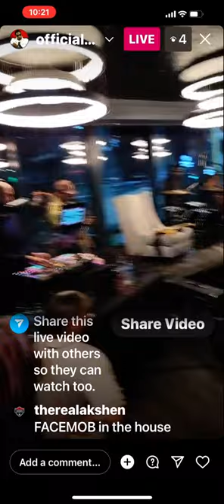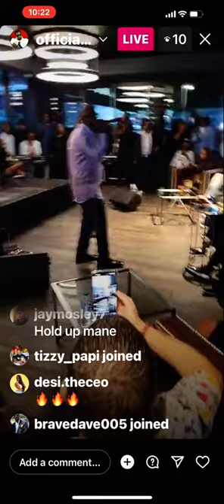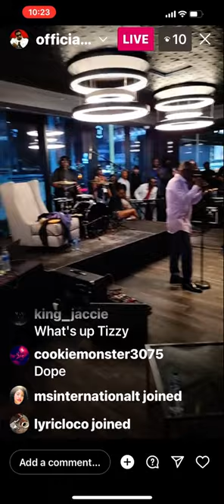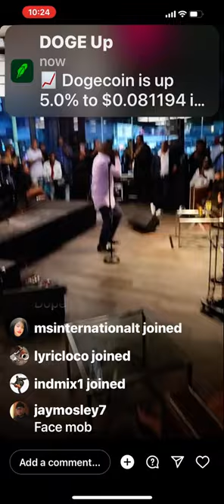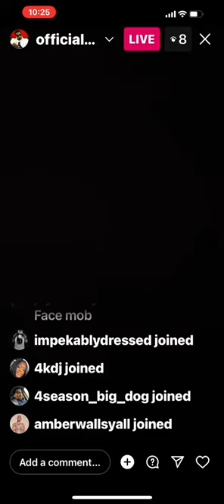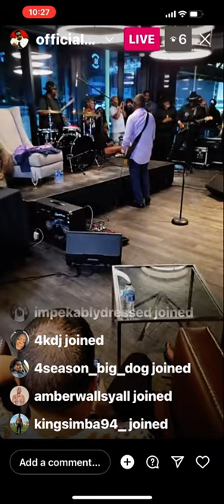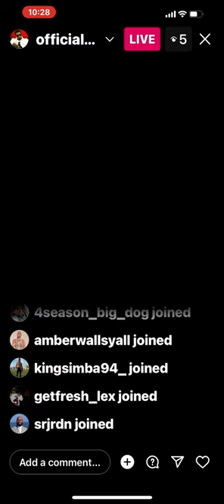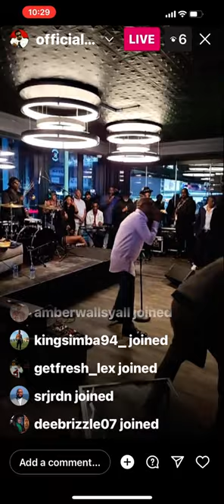SCARFACE BDAY CELEBRATION ( SLIM THUG IG LIVE)